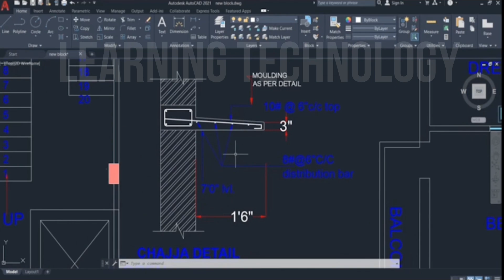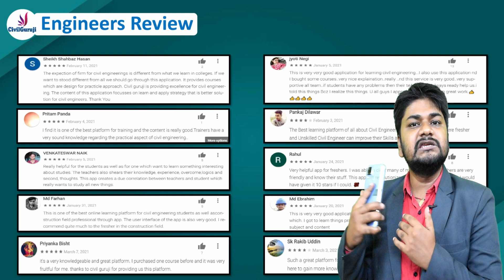Civil Engineers खुद का Start Up कैसे करे || Civil Learning Technology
Civil Guruji has overall 6 Branches in India (Bhilai, Bihar, Delhi, Bhopal, Lucknow, Nagpur) for Offline Training Program.